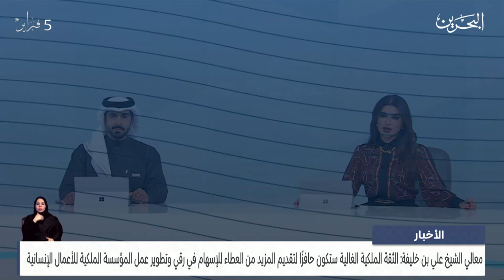مركز الأخبار : معالي الشيخ علي بن خليفة: الثقة الملكية الغالية ستكون حافزًا لتقديم المزيد من العطاء